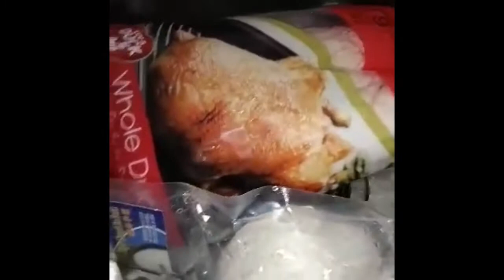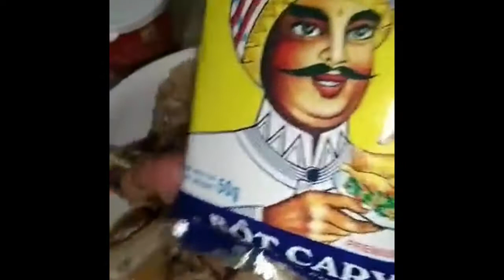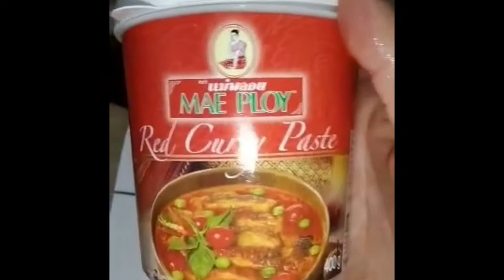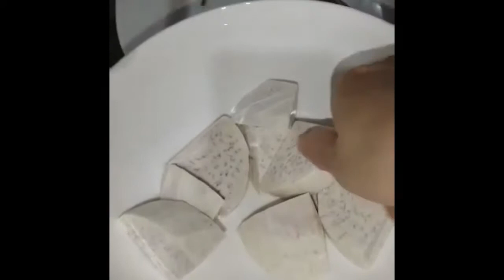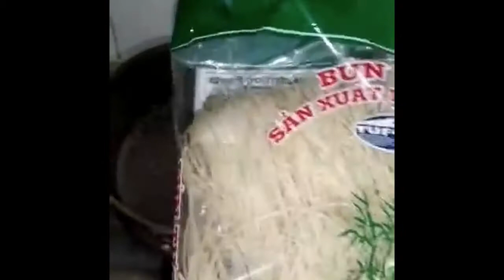Vịt Cà ri dầu Mã lai khoai cao / Bún cà ri vịt / Butter Duck with Taro